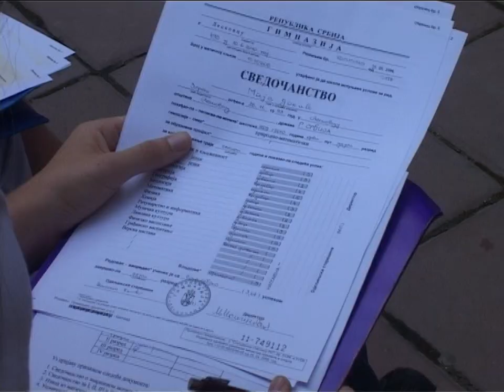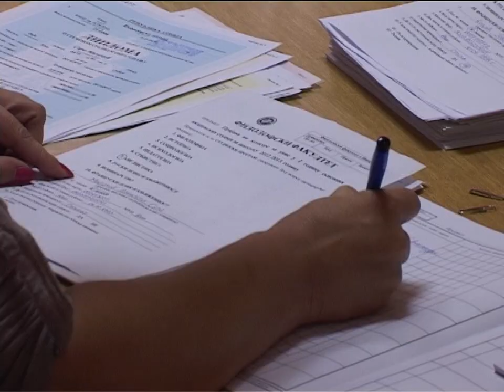Još 748 mesta na niškim fakultetima | 22.09.2014